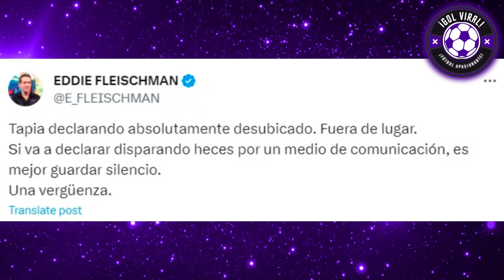PEDRO GARCIA,KANASHIRO LLORAN DERROTA "MURI0 TIKI TAKA" CRITICAS A REYNOSO! "LARGO" BOLIVIA 2-0 PERÚ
PRENSA PERUANA EXPLOT4 DE FURIA! "MURI0 EL TIKI TAKA" CRITICAS A REYNOSO! "LARGO" BOLIVIA 2-0 PERÚ

"MURI0 EL JUEGO BONITO DE PERÚ, REYNOSO ACABÓ CON EL JUEGO PERUANO" ANALISIS DE PERIODISTAS PERUANOS!!

PEDRO GARCIA, DANIEL KANASHIRO, CEJA MORALES, TALIA AZCARATE, PACO BAZAN Y PRENSA PERUANA LIQUIDARON A LA SELECCIÓN PERUANA!! "JUEGAN HASTA LAS HUEVAS"

CRÍTICAS TERRIBLES DE LA PRENSA PERUANA A PERU TRAS DERROTA ANTE BOLIVIA 2-0

"QUE BOLIVIA TE HAGA OLES ES UNA VERGÜENZA" PRENSA PERUANA PIDE RENUNCIA DE JUAN REYNOSO!! "NO ERES MÁS DT DE PERÚ"

ANALISIS HOY SELECCION PERUANA Y DERROTA VS BOLIVIA 2-0

¡PACO BAZAN ENFURECIDO TRAS DERROTA PERUANA!! BOLIVIA 2-0 PERU

¡SIN IDEAS! A LA DERIVA: LA SELECCIÓN PERUANA CAYÓ 2-0 ANTE BOLIVIA EN LA PAZ! ANALISIS POLEMICO

¡SIN AUTOCRITICA! CONFERENCIA DE PRENSA DE JUAN REYNOSO HOY TRAS DERROTA PERUANA!! BOLIVIA VS PERÚ 2-0

ANALISIS TERRIBLE DEL BOLIVIA 2-0 PERÚ!
BOLIVIA 2-0 PERÚ
BOLIVIA VS PERU 2-0
ANALISIS INCREIBLE
EMOCIONANTE ANALISIS
LA VERDE CAYÓ 2-0 ANTE LA BLANQUIRROJA!!

¡UN DESASTRE TOTAL!! JUAN REYNOSO HOY CONFERENCIA TRAS PESIMA DERROTA PERUANA!!

GOLES DE HENRY VACA
GOL DE RAMIRO BACCA